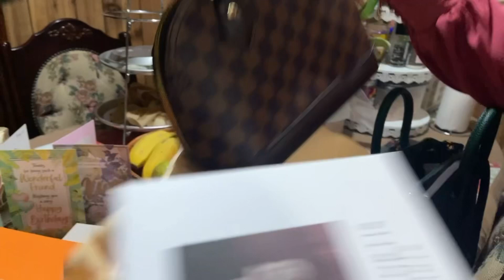NERISSA‘S BIRTHDAY CELEBRATION/ JUNE 6,2023